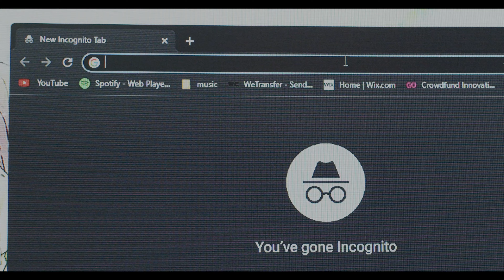PERFECTIONISM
If you enjoy my content, I also produce a podcast that talks with everyday people about dealing with mental health and just living life as bleak and as fun as can be, called “It’ll Quiet Down”

It’ll Quiet Down Podcast;
Available Spotify, Apple Music, Google Pod and others.

WordPress: @LuiGonWord

You can also find me on The Nerd Corps network on Youtube, Spotify and Twitch.